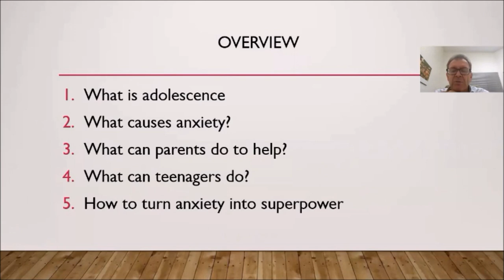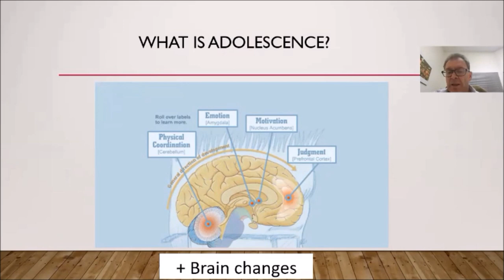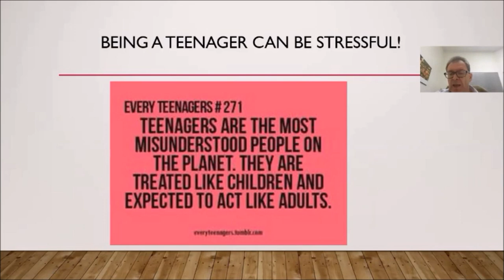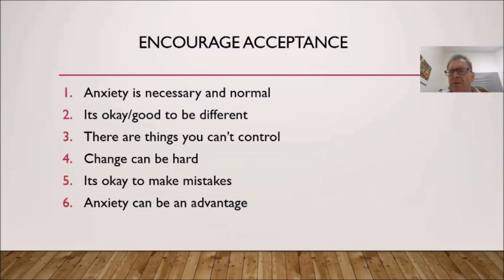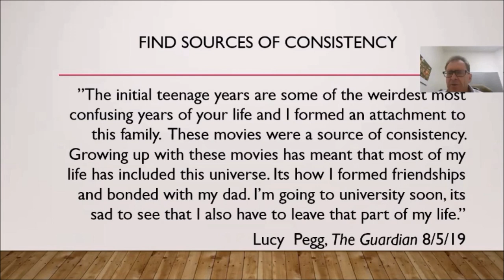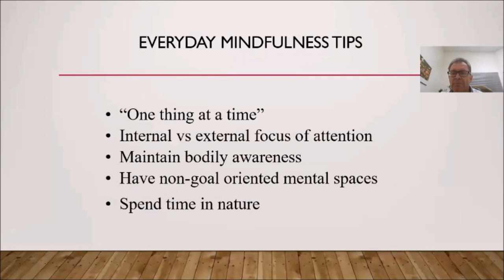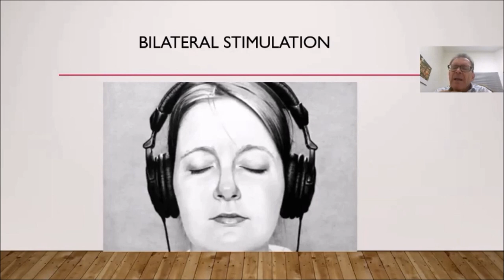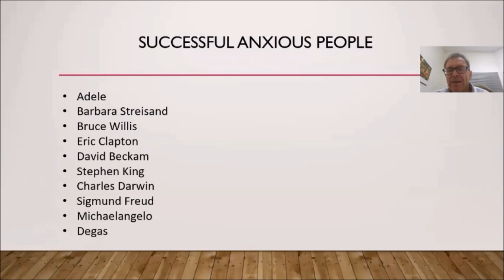The Anxious Teenager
Why teenagers are more prone to anxiety and what to do about it; tips for parents and teens including how to turn your anxiety into a real life superpower!  By Mark Grant Clinical Psychologist.